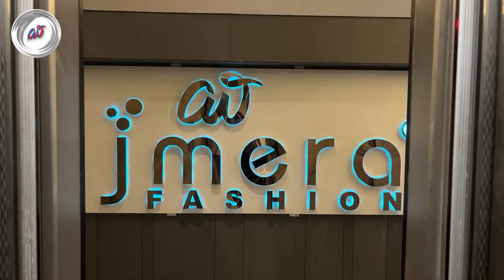ପାଟ ଶାଢୀଠୁ ବହୁତ ଶସ୍ତା କେଉଁଠି ମିଳେ? | Silk Saree Factory | Banarasi Silk Saree Wholesale Market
Silk saree factory,
Silk saree manufacturer,
Silk saree wholesale market in Bangalore,
Silk saree wholesale market in Kolkata,
Best Silk Saree In Surat,
Daily wear saree,
Surat Saree Bazar,
Low Price Silk Saree,
banarasi saree manufacturers Varanasi,
banarasi saree manufacturer in Kolkata,
banarasi saree manufacturer in Delhi,
banarasi saree wholesale market in Kolkata,
Banarasi Saree Collection 2022,
Cheapest Silk Saree Manufacturer Varanasi,
Silk Cotton Sarees Manufacturer in Surat,
printed saree,
saree design,
Linen Saree,
surat market,
saree manufacturers in Odisha,
saree manufacturers in Cuttack,
saree manufacturers in Sambalpur,
wholesale sarees in Puri,
Shantipur Saree Wholesale Market,
ajmera fashion odia video
odisha shopping
ajmera fashion saree business
saree in odisha
odisha
Daily Wear Saree Wholesale Market
Odia Video
Odia Business idea
Odia Wholesale Business
Odia Saree Manufacturer
Odia Saree Wholesaler
surat sadi manufacturer
surat saree wholesale market
odisha wholesale market
wholesale market in odisha